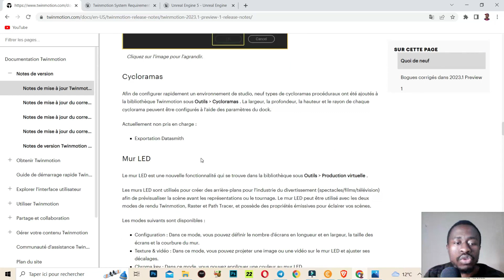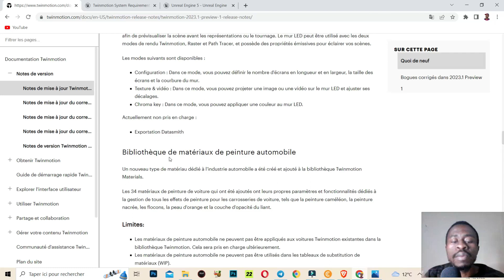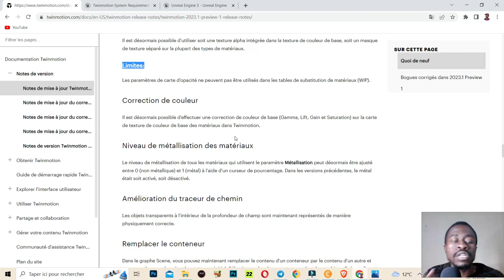Message Important Sur Twinmotion 2023.1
Cette nouvelle video consiste a vous parler du message Twinmotion 2023.1

joelassicreateur3d# Twinmotion 2023.1#Twinmotion 2023.1

✅Twinmotion 2023.1
✅Twinmotion 2023.1
✅Twinmotion 2023 .1 new
✅TWINMOTION 2023 | PATH TRACER